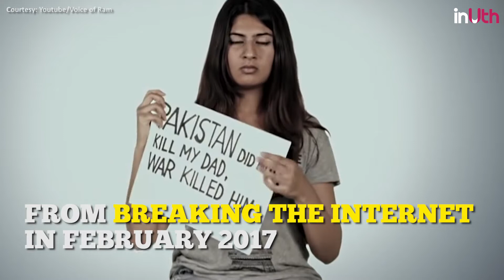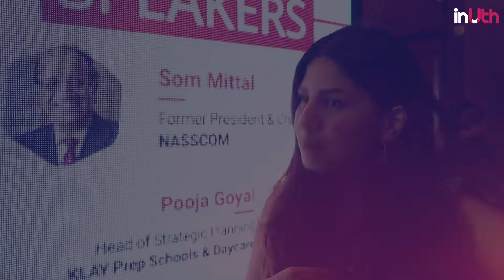There's No Stopping Gurmehar Kaur: Trolls Take Note | InUth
"I really want young girls to know that once upon a time, ragging in colleges used to be free speech and culture. And these days, meme pages are free speech and culture," says student activist and author GurMehar Kaur at the Sheroes Summit Delhi.